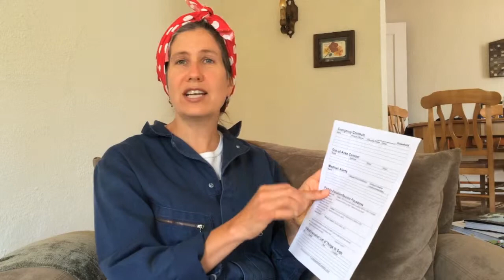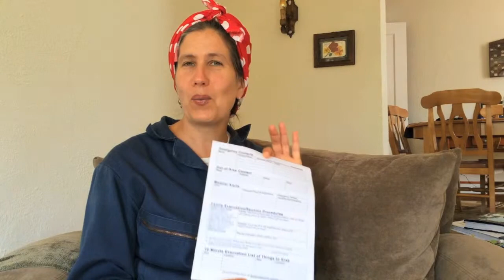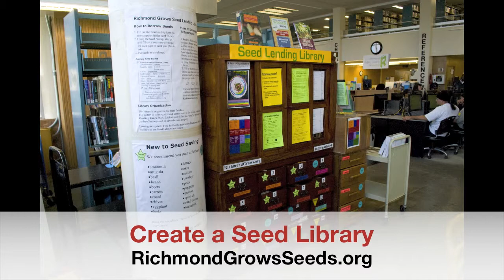Month 1 Emergency Contacts & Evacuation: Disaster Preparedness in 2 Steps a Month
to download handouts. To create a seed library in your community go